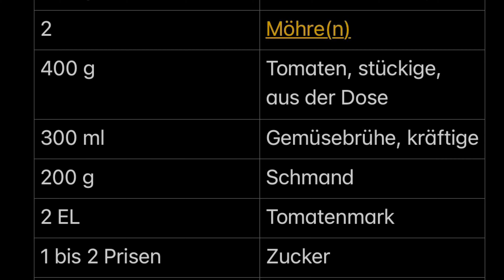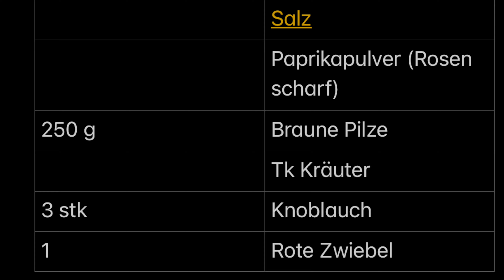Noyan macht ein leckeren Bauerntopf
Heute machen wir zusammen einen leckeren Bauerntopf

Dafür benötigen wir diese Zutaten

Öl, 500 g Hackfleisch,500 g Kartoffeln, 500 g Paprika  (Bunt), zwei Mohrrüben, 400 g Stückige Tomaten aus der Dose, 300 ml kräftige Gemüsebrühe 200 g schmand, zwei Esslöffel Tomatenmark, ein bis zwei Prisen Zucker, Salz, Paprika Pulver (Rosen scharf), 250 g braune Pilze, Tiefkühlkräuter (zum Beispiel Kräutermix, Petersilie und so weiter), 2-3 Knoblauchzehe, eine große rote Zwiebel.

Das Essen reicht für 2-3 Personen

Ich wünsche euch einen guten Appetit und hoffe es wird euch schmecken,Bis zum nächsten Mal